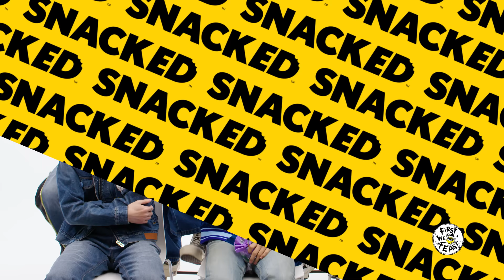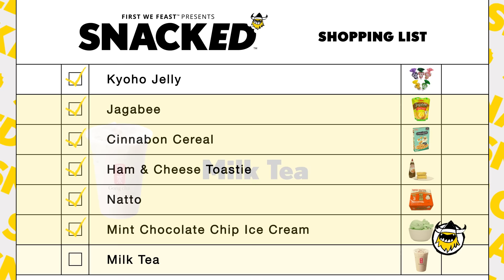ENHYPEN Swap Favorite Snacks | Snacked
ENHYPEN (엔하이픈) is a South Korean boy band, whose latest album, Orange Blood, is currently burning up the international charts. But when Heeseung, Jay, Jake, Sunghoon, Sunoo, Jungwon, and Ni-ki aren't taking the K-pop world by storm, they're snacking on a diverse selection of treats from Korea, Japan, Taiwan, and beyond. From trending snacks like the viral Kyoho Jelly, to polarizing favorites like mint chocolate chip ice cream, the boys of ENHYPEN break down the dos and don'ts for snacking like K-pop legends in the making.

CHAPTERS

00:00 - 00:21 - Intro
00:21 - 01:45 - Kyoho Jelly
01:45 - 02:36 - Jagabee
02:36 - 03:44 - Cinnabon Cereal
03:44 - 04:59 - Ham & Cheese Toastie
04:59 - 06:16 - Natto
06:16 - 06:55 - Mint Chocolate Chip Ice Cream
06:55 - 07:45 - Milk Tea
07:45 - 08:24 - Shopping List + Outro